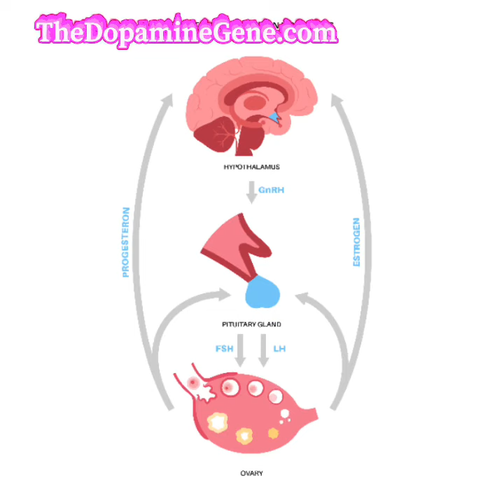Animals Having Sex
You don’t have to have sex to release Oxytocin.

There are a lot of different neurotransmitters.

The brain functions a lot better when we live a healthy, balanced lifestyle.

When we normalise taking care of ourselves and going after our goals magic happens.

You’ll achieve a lot more if you take care of your health.

TheDopamineGene.com